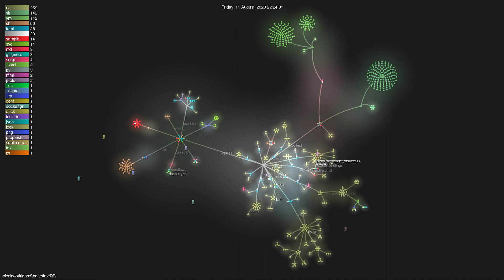clockworklabs/SpacetimeDB - Gource visualisation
Author: clockworklabs
Repo: SpacetimeDB

Description: Multiplayer at the speed of light
Starred: 1010
Forked: 15
Watching: 20
Total commits: 185
Initial commit: Tue Aug 1 23:10:55 2023 +0200
Total number of files: 708